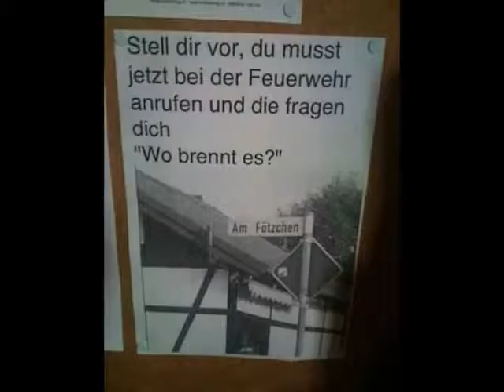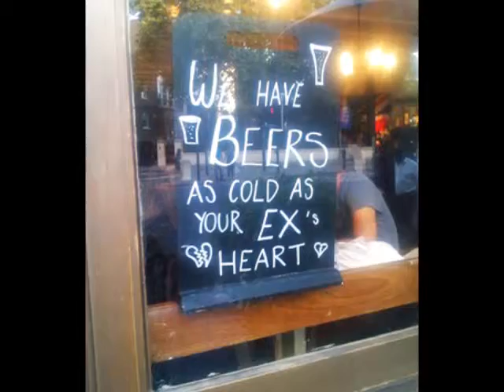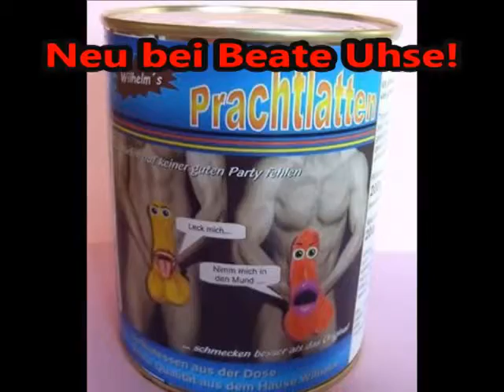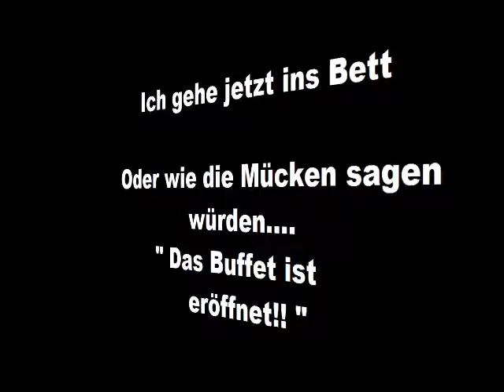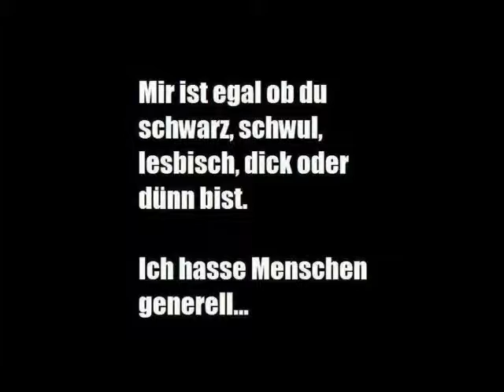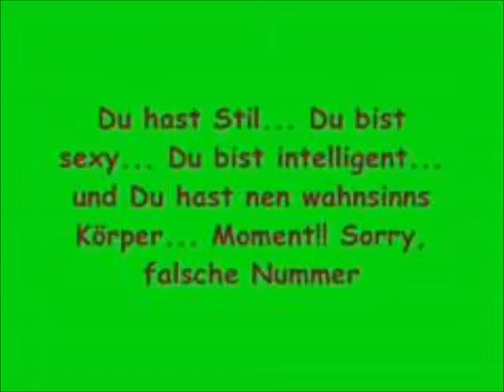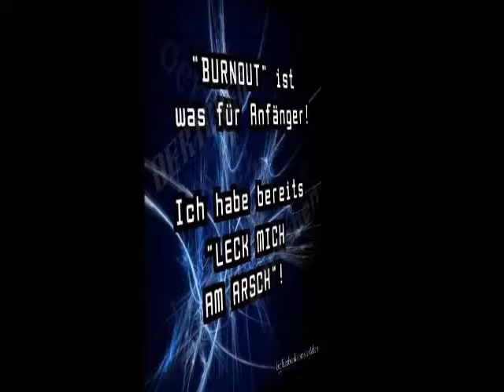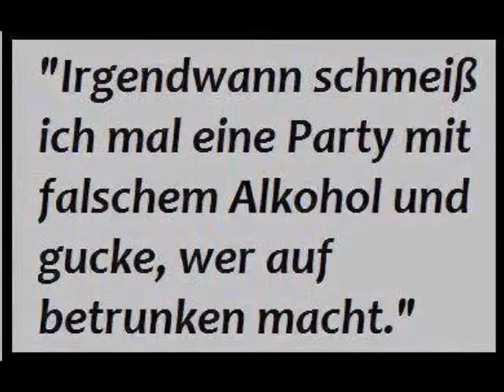Bilder der Woche!!!